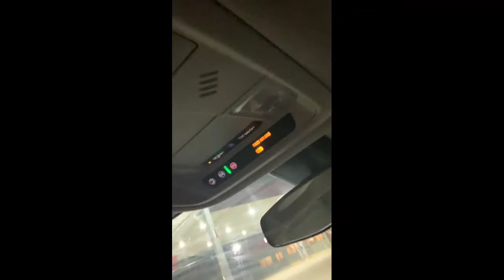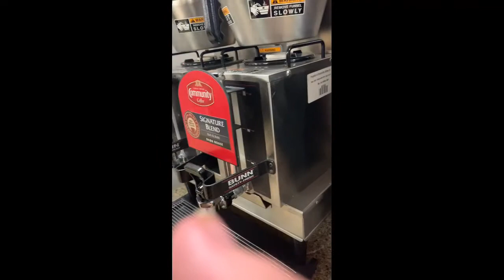Gas station breakfast challenge